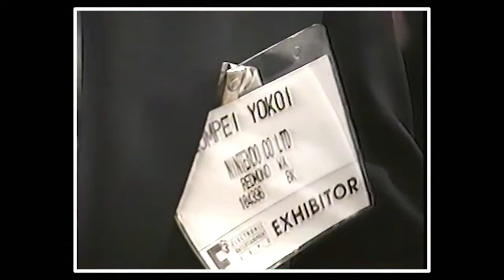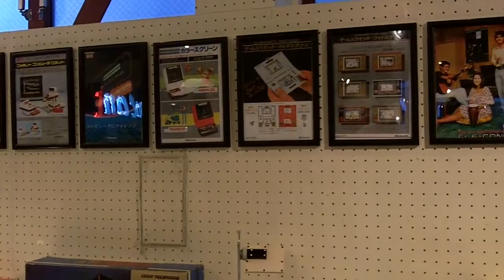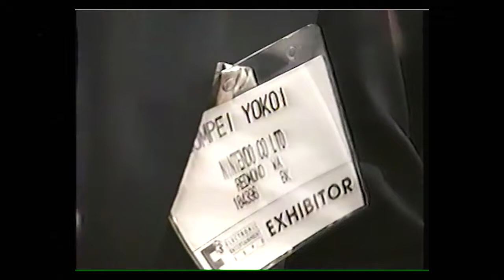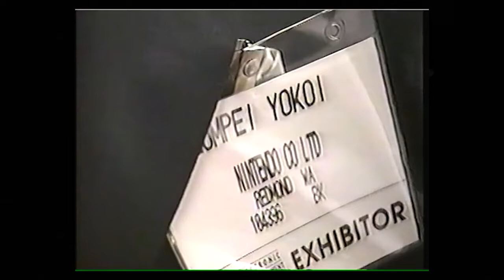a most curious man: the importance of Gunpei Yokoi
IN a new episode of [speed-run], Solo returns the microphone after a little hiatus to give a slightly longer than brief history on the accomplishments and importance of GUNPEI YOKOI